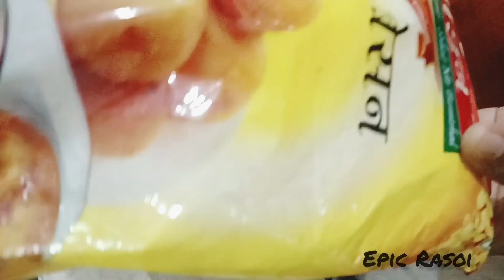crispy egg pakoda | Easy And Quick Snack Recipe Iftar Recipe In Ramadan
crispy egg pakoda | Easy And Quick Snack Recipe Iftar Recipe In Ramadan | Street style anda batata Vada

egg pakoda
egg pakora recipe
egg pakoda in hindi
egg pakora
egg pakoda kaise banate hain
egg pakora street recipe
egg recipes
egg pakoda kaise banta hai
egg pakoda kaise banaen
egg pakoda ki recipe
egg pakoda kaise banaye
egg pakoda kaise banaya jata hai
egg pakora ki recipe
street food egg recipes
street food egg
street food egg pakoda
street food-egg pakora
egg pakora street food